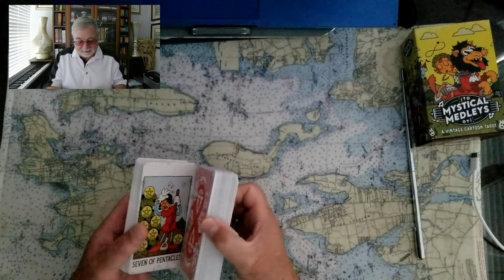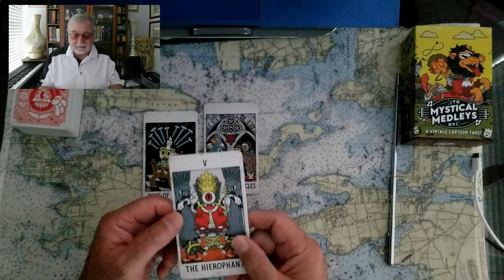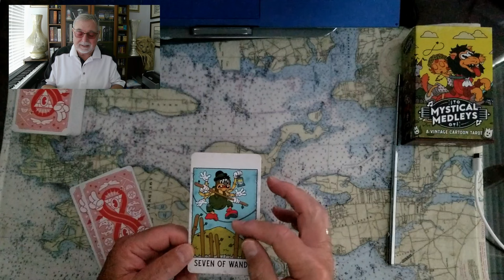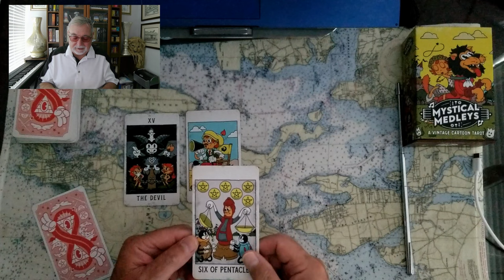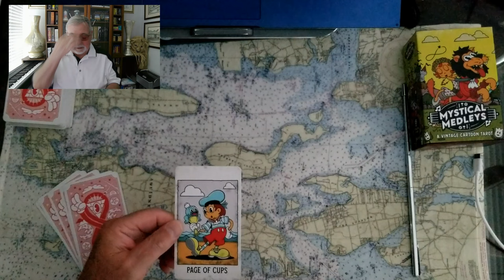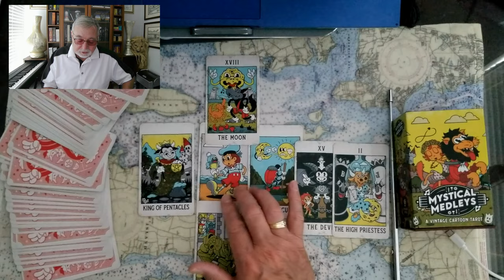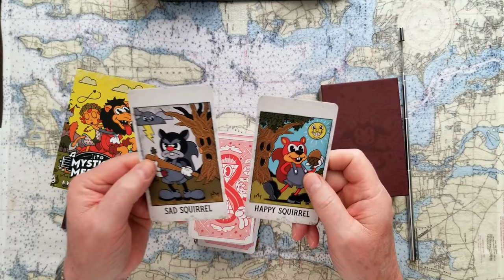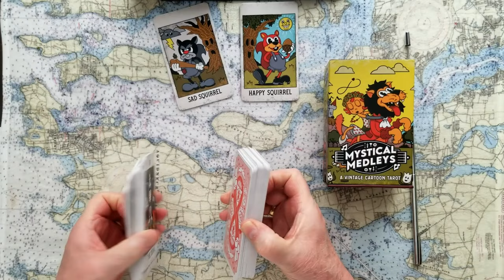The Debate Prosecutor Kamala Harris vs Felon Donald Trump Tarot Card Reading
The Debate Prosecutor Kamala Harris vs Felon Donald TrumpTarot Card Reading